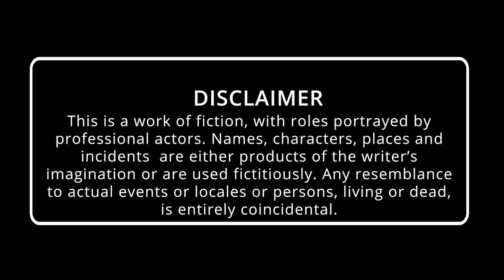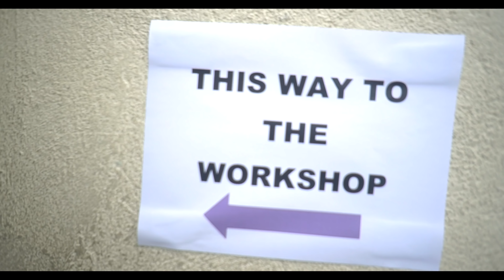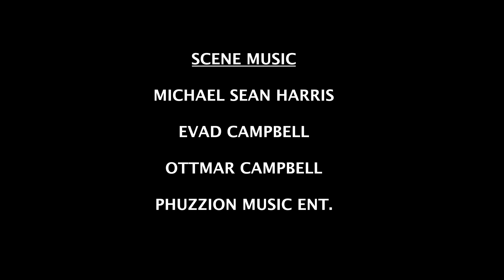CHILL THE SERIES - EPISODE 7 "KETCH A FIRE"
Carisa has enlisted her sister Dora to help get through to Jevi, but Dora has her own agenda. The attraction seems strong when Ashanti and Everton meet, but theirs is a highly unlikely match. A blast from Toni-Ann's past has her being unusually unsettled.

Remember, it is your responsibility to know your status! Protect yourself and others!